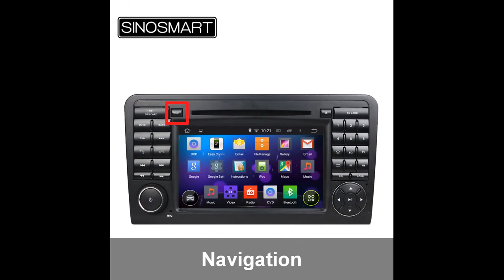奔驰 ML350 片头+按钮+黑图